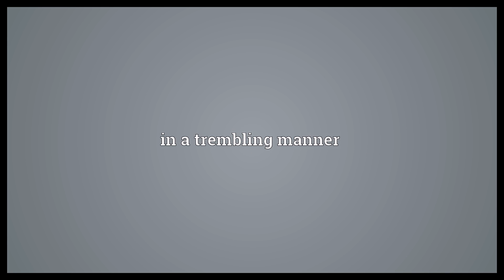Tremblingly Meaning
Video shows what tremblingly means. in a trembling manner.  Tremblingly Meaning. How to pronounce, definition audio dictionary. How to say tremblingly. Powered by MaryTTS, Wiktionary